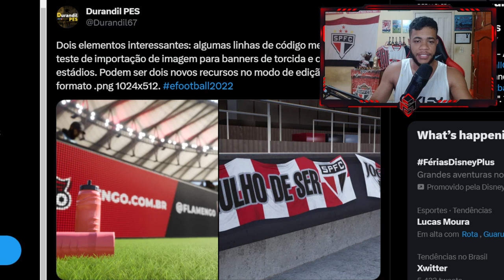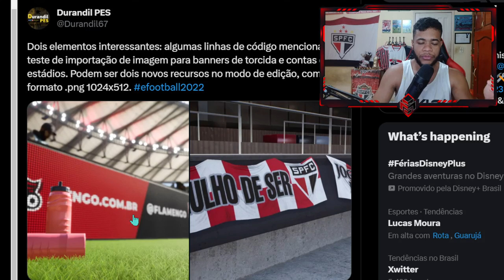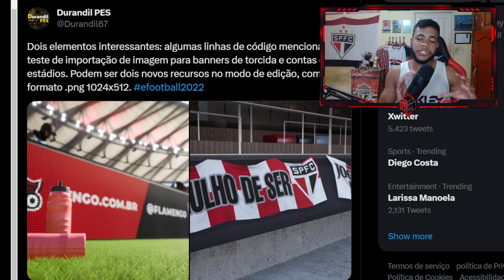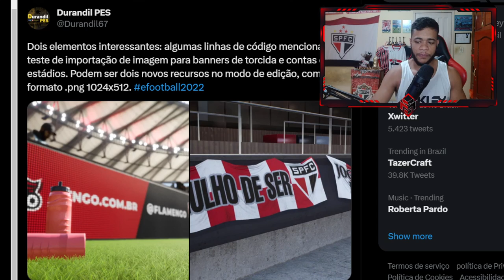EFOOTBALL 2024 - PRIMEIRA GRANDE NOVIDADE CONFIRMADA!